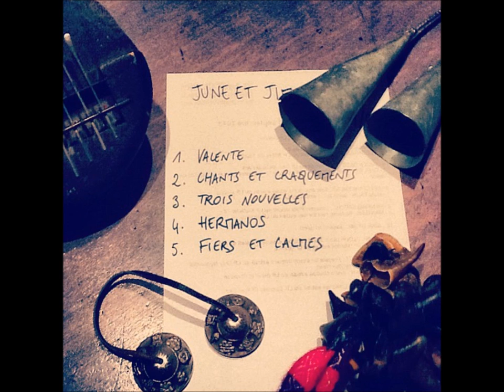June & Jim : Fiers et Calmes (PlanetClaireSession, live à Aligre FM)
Extrait du LP Noche Primera (Le Saule)
live in Planet Claire / Aligre FM